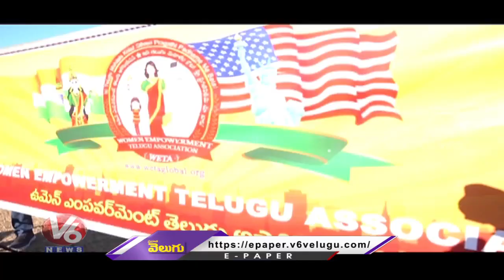Bathukamma Celebrations at California | Women Empowerment Telugu Association | V6 News